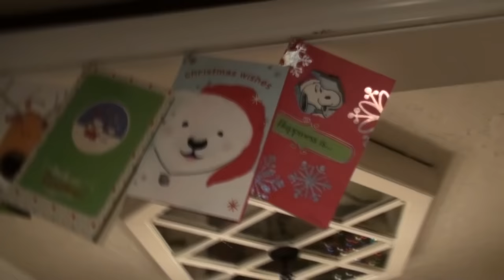KEVIN TESTS GRAVITY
Kevin falls out of bed.  Valerie finishes decorating for Christmas.  The vacuum cleaner gives up the ghost.